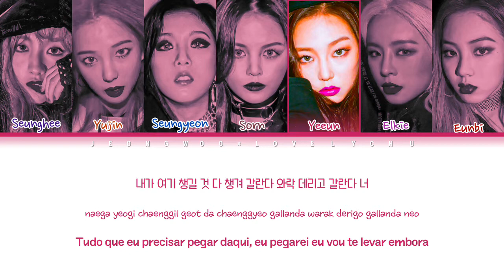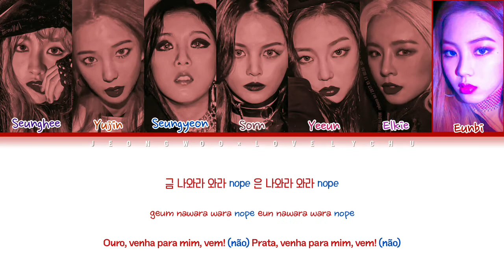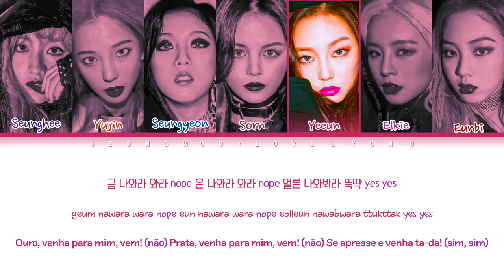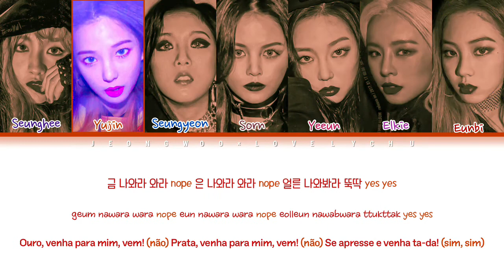CLC (씨엘씨) — Hobgoblin (도깨비) (Color Coded Lyrics 가자/han/rom/pt-br)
⇨ Artista: CLC (씨엘씨)
⇨ Álbum: CRYSTYLE
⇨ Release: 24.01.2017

⇨ Membros ⇦

Seunghee, Yujin, Seungyeon, Sorn, Yeeun, Elkie & Eunbin

⇨ Sobre Mim ⇦

⇨ Bias/Utt: Yeeun/Yujin
⇨ Idade: 15
⇨ Boy or Girl: Girl

⇨ TAGS ⇦

⇨ TAGS ⇦

ᴀʟʟ ʀɪɢʜᴛs ᴛᴏ : CUBE

• ᴇ́ ᴀᴘᴇɴᴀs ᴜᴍ ᴛʀᴀʙᴀʟʜᴏ ᴅᴇ ғᴀ̃ ᴘᴀʀᴀ ғᴀ̃, ɴᴀ̃ᴏ ʜᴀ́ ɪɴᴛᴇɴᴄ̧ᴀ̃ᴏ ᴅᴇ ʟᴜᴄʀᴀʀ ᴇᴍ ᴄɪᴍᴀ ᴅɪssᴏ •